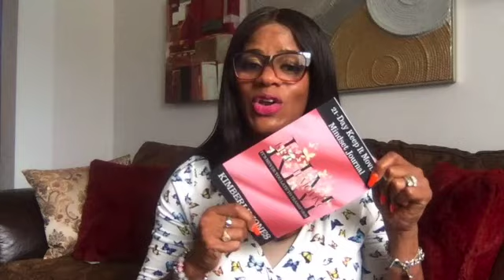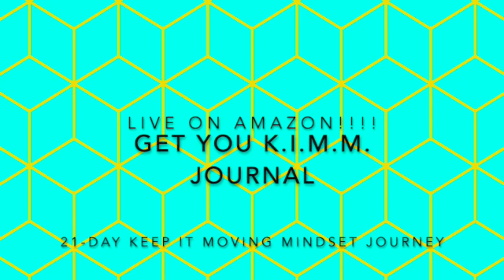Day 14 - It's A Requirement-21 - Day- Keep It Moving Mindset Journey w/Master Coach Kimberly Jones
You have done without what you REALLY need for long enough! Join Master Coach Kimberly as she challenges you to be honest with yourself today and place a demand on what you require from yourself, others and God in order to Keep It Moving!